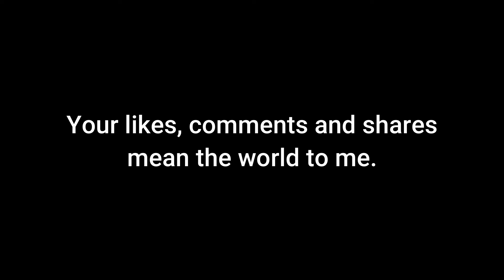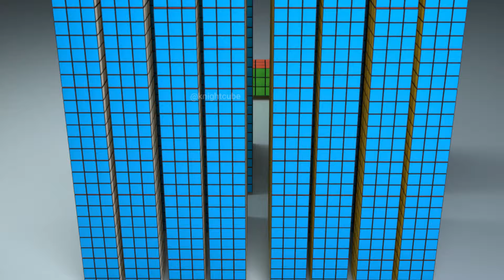Satisfying Rubik's Cube Collisions To Watch Before You Sleep | Relaxing 3D Animated Video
Experience the soothing and mesmerizing sight of Rubik's cubes colliding and building in this 3D animation. Created using Blender, this animation guides you through a sequence of collisions and constructions, beginning with single Rubik's cubes and progressing to towers, and eventually, entire buildings made of Rubik's cubes.

Watch as the cubes meet in gentle collisions, one-on-one, then one-on-two, and continue to build towers and structures that grow more complex with each step. The smooth motion, vibrant colors, and calming piano music create a perfect atmosphere for relaxation, making this animation ideal for unwinding, stress relief, or simply enjoying the visual beauty.

This animation highlights the perfect blend of dynamic motion and serene music, making it ideal for fans of creative animation, digital art, and calming visuals. The detailed rendering and seamless animation bring this scene to life, creating a peaceful and satisfying experience.

Whether you're an animation enthusiast, a lover of digital art, or simply looking for a visually soothing experience, this video is sure to provide relaxation and visual pleasure.

Step into a realm of creativity where Blender's remarkable animation and rendering capabilities meet ASMR-inducing sound effects and physics-based marvels. Our looping masterpieces highlight breathtaking visuals, ranging from pixel-perfect art to awe-inspiring explosions and stunning effects. As a dedicated artist and animator, my goal is to provide the most satisfying visual experiences. Discover the magic of rigid body physics, seamless loops, and VFX that will astonish you.

MY GADGETS
Graphics Card
Entire Collection